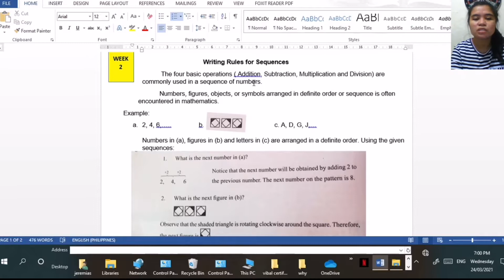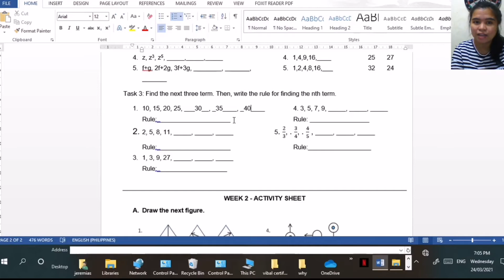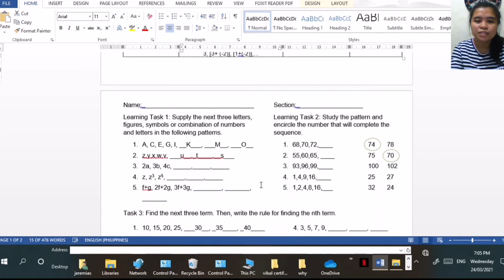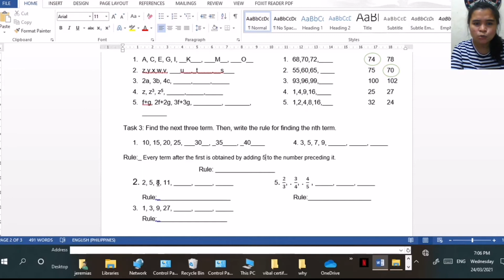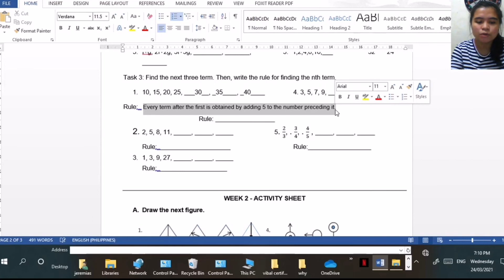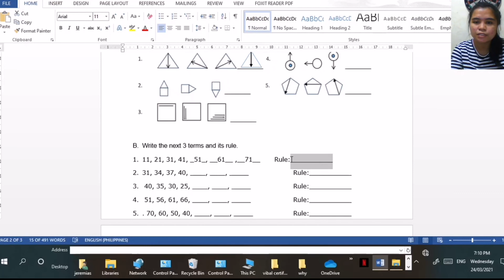Vlog #28-Writing Rules for Sequences